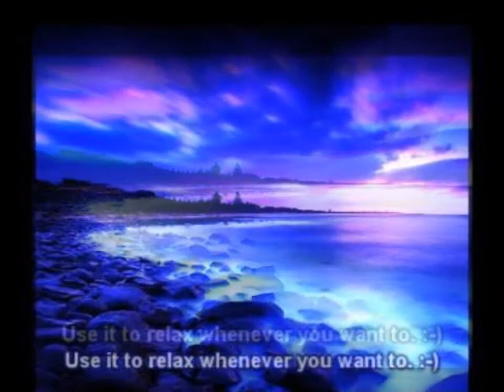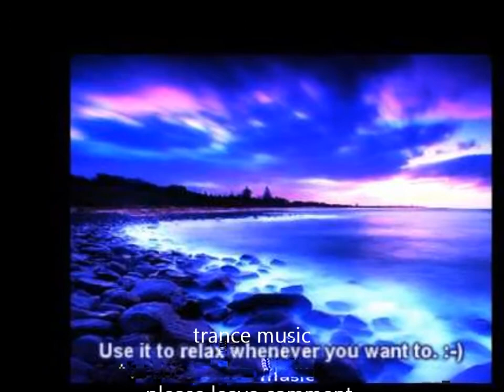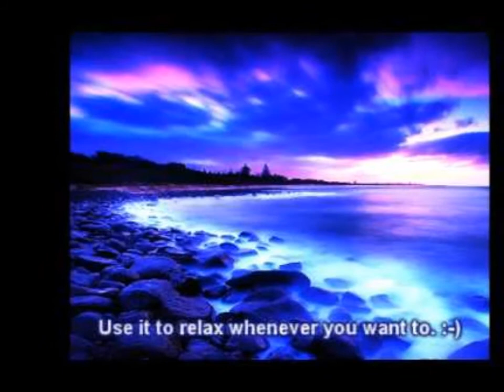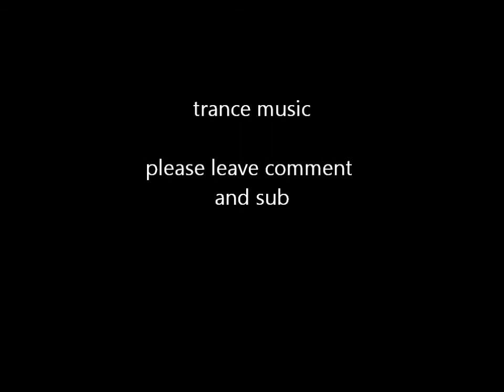energie By dytuga -trance music